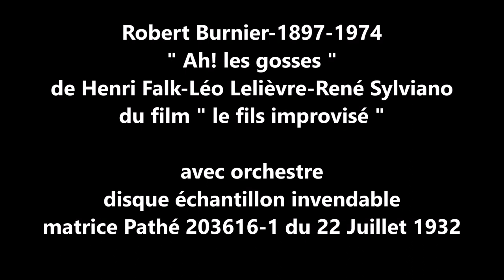Robert Burnier " Ah ! les gosses " 1932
Robert Burnier  "   Ah ! les gosses  " du film " le fils improvisé "
de Henri Falk-Léo Lelièvre-René Sylviano- avec orchestre
disque 78 tours échantillon invendable matrice Pathé 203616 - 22/07/1932